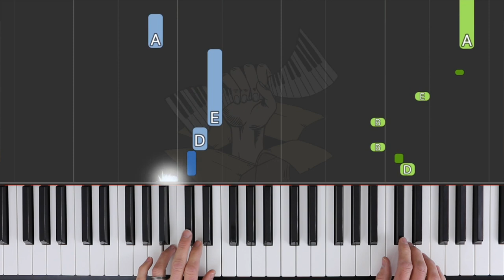Floating Balloons / TRINITY Piano Grade 2 2021-2023 / Synthesia Piano tutorial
Synthesia piano tutorial of TRINITY Piano Grade 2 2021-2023 syllabus:

12 Floating Balloons (Waris Sukontapatipark).

Performance speed of 44 bpm (dotted crotchet).